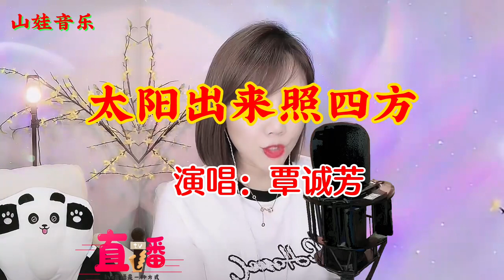歌曲《太阳出来照四方》全网最好听的版本,音乐